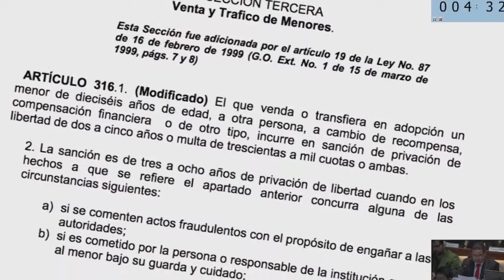Daniel Perez Gonzalez | Youth Symposium 2016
Daniel Pérez González, Cuba, "La Compañía Infantil de Teatro La Colmenita: un proyecto que contribuye al cumplimiento de los ODS desde Cuba".

Youth and the Sustainable Development Goals: Challenges and Opportunities

Casina Pio IV Youth Symposium 30-31 October 2016 - Youth are at the epicenter of the United Nations’ newly adopted 2030 Agenda for Sustainable Development – both as future leaders of that agenda, as they will be running nations, nongovernmental organizations and businesses by 2030, if they aren’t already now, and as the audience most impacted, long-term, by the decisions being made by decision-makers now.